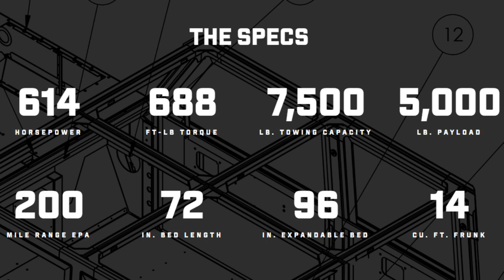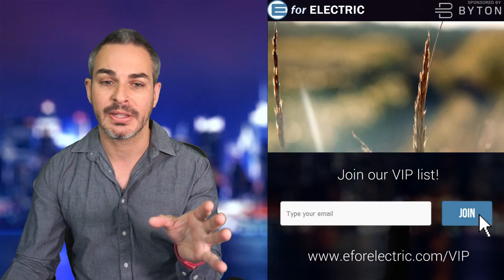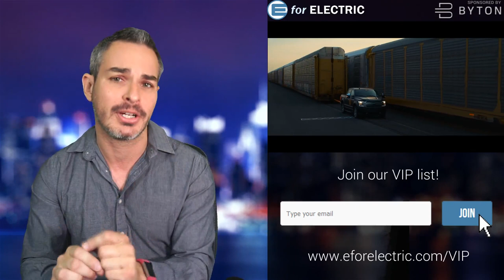5 Electric Pickup Trucks Close to Reality: from Tesla to Rivian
Let's talk about all electric pickup trucks that are close to production which include Tesla, Rivian, Bollinger, Ford and even Nissan. Let's talk about it as I take your questions and comments during the LIVE stream!